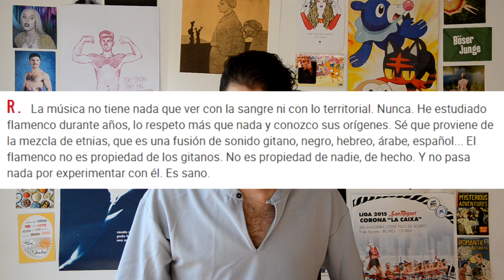ANA KIRO APROPIADORA CULTURAL | olaxonmario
María Dolores Casanova González tcc. Ana Kiro foi un dos máximos expoñentes da cultura pop galega, mais a conta de que. Aquí presento algúns feitos contrastados sobre parte da súa obra. Falade moito gaiego.

M8s bknhs a todes ♥